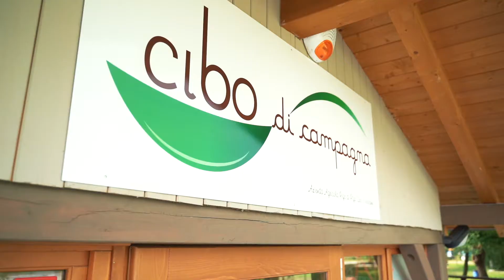Cibo Di Campagna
Cibo Di Campagna, Remanzacco

Sony A7 III,  tamron 28-75, Samyang 35mm